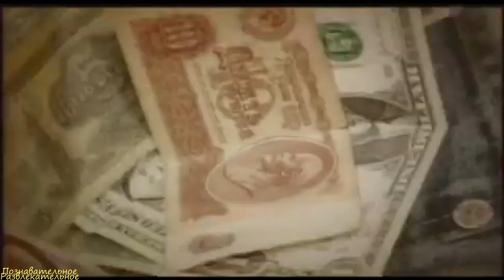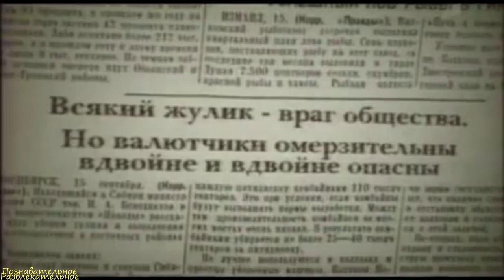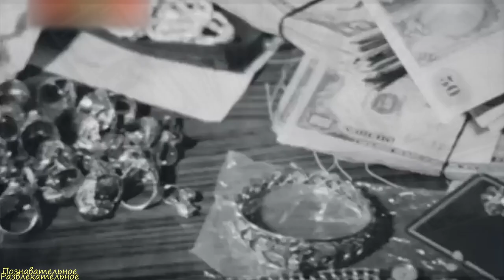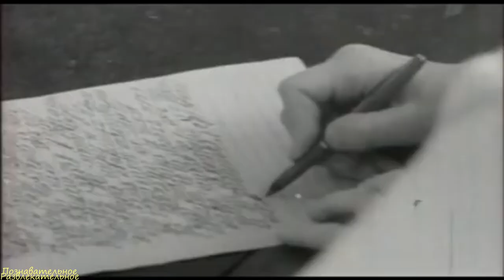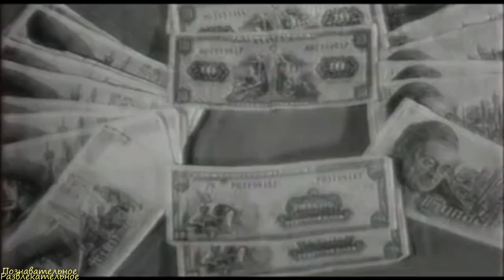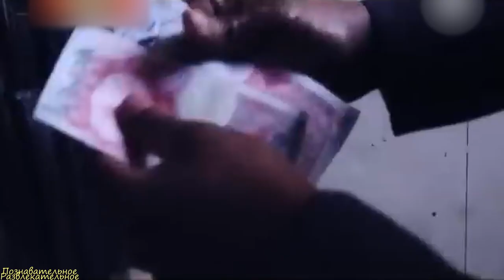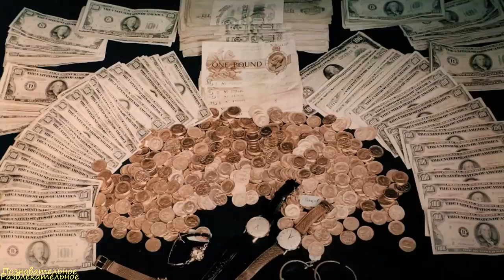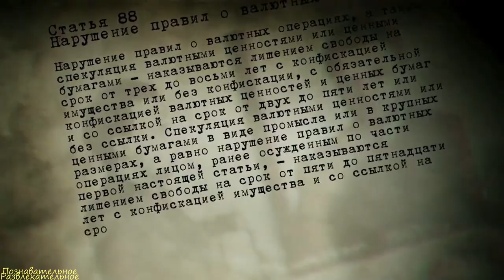Миллионеры в СССР: как зарабатывали первые воротилы советского fashion бизнеса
Таймлайн:
00:00 - Введение
02:47 - Исаак Зингер и Зигфрид Газенфранц
04:36 - Борис Ройфман и Шая Шакерман
07:25 - Ян Рокотов
11:50 - Заключение